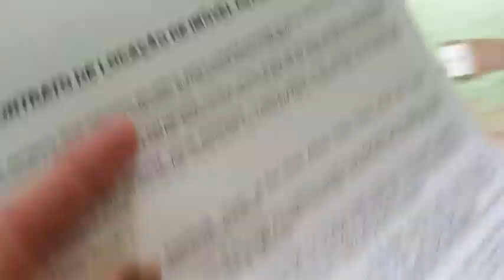um tur pela casa vazia vamos mudar, amei o fogão a lenha